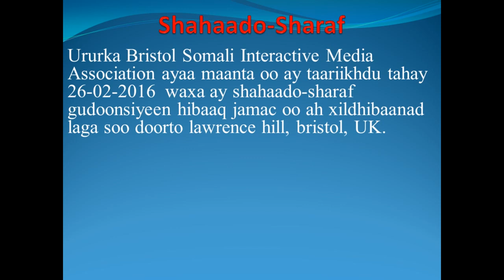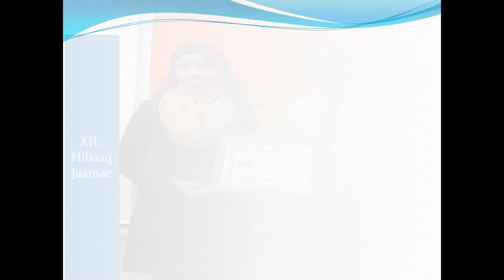Shahaado Sharaf la gudoonsiiyay XIL Hibaq Jamac